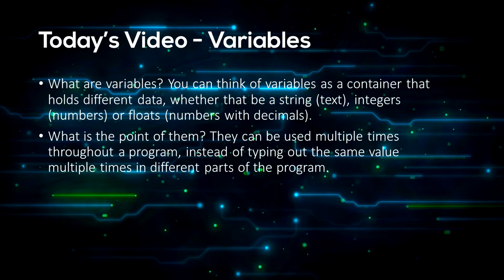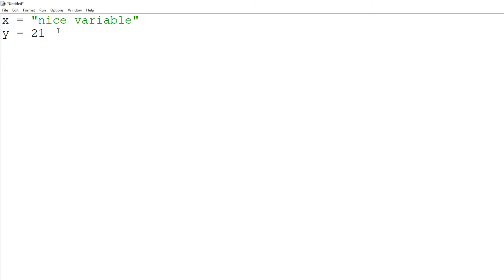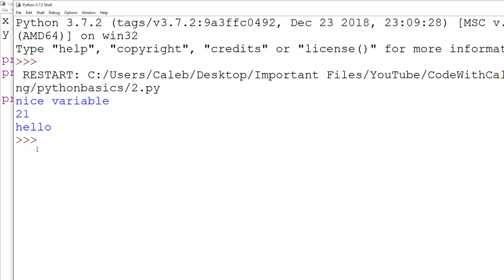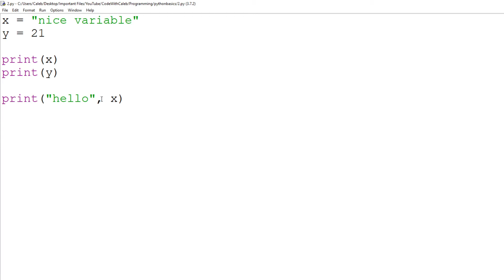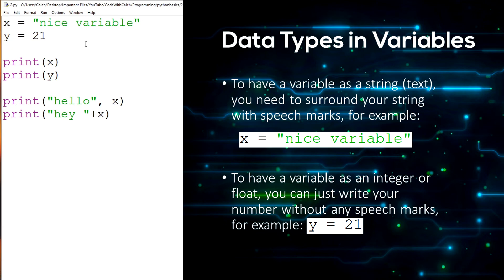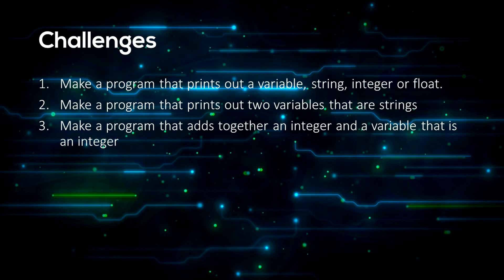Python Programming Basics For Beginners #2 - Variables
Learn the very basics of python programming in this tutorial! In this video, we cover output, which is the most basic and easiest thing to do in any programming language. Learn how to code in python! This python programming tutorial for beginners is a nice introduction on how to code. It is intended for people who have never done any python, or any code at all! We will be using python 3. Python coding is actually quite easy, as you will find out as you work your way through these tutorials. You will be a great programmer in no time!

Python is one of the easiest languages to learn, but is also becoming an increasingly popular language used by professionals.

Any questions about the code or python, suggestions or feedback are very much appreciated!